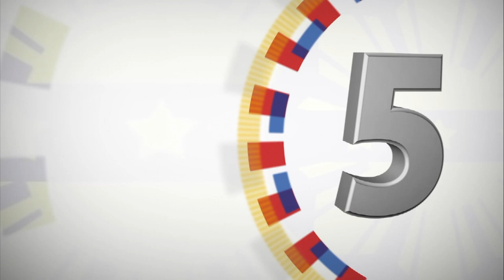Southern Philippines Medical Center (SPMC) Centennial Celebration Gala Night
SMX Convention Center, Lanang, Davao City

President Rodrigo Roa Duterte attended the centennial celebration gala night of the Southern Philippines Medical Center (SPMC) at the SMX Convention Center in Davao City.

He was briefed by Dr. Leopoldo Vega, SPMC Medical Center Chief II, on the photo gallery display about the fruitful history of the century-old SPMC.

In his message, President Duterte reminisced his experience in visiting several hospitals, including SPMC, during the Christmas season. “As Mayor of the City of Davao, I make the rounds of all hospitals during Christmas Day and magdala ako ng pagkain, mga regalo for the kids and on that day lahat ng reseta. All the — tawag nga nila resela, so sagot ko ‘yan talagang every patient who holds that — binibili ko… I make the rounds, so pagdating ko sa Children’s Ward, Pediatric Cancer Ward — isa-isahin ko ‘yan tapos I talk to the parents, I talk to the child,” the President said.

SPMC started in 1908 as a private missionary hospital run by an American medical staff. In 1917, it became an operational government-owned hospital through an Act 2727 passed by the Philippine Legislature. This provided funds for the acquisition of equipment of the then Davao Hospital, the first government-owned hospital in Davao.

Department of Health (DOH) Secretary Paulyn Jean Rosell-Ubial, SPMC Medical Center Chief II Dr. Leopoldo Vega, Office of the Presidential Adviser on the Peace Process (OPAPP) Secretary Jesus Dureza, and health care professionals attended the 100th year celebration of SPMC.